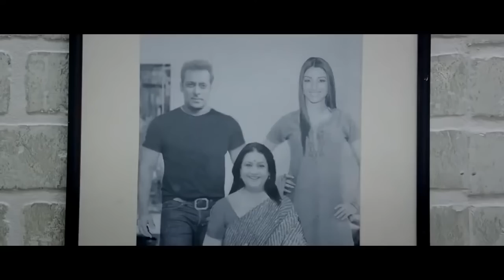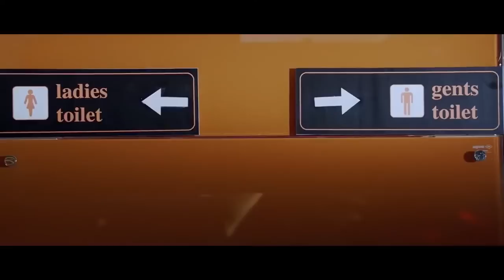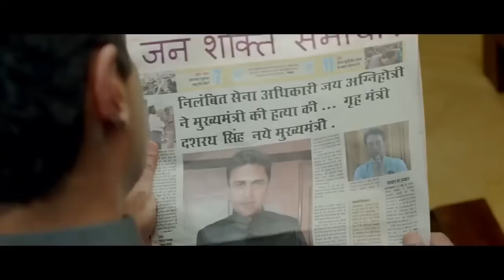Jai Ho|Latest Salman Khan Mov Blockbuster Movie New Hindi Movie 2020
Jai Ho (transl. Let there be Victory) is

Jai Ho|| Latest Salman Khan Mov
 Blockbuster Movie New Hindi Movie 2020 Full Movie Bollywood

Jai Agnihotri (Salman Khan) is an ex-army officer who is short-tempered and passionate about helping citizens and fighting criminals. He was a major in the Indian Army, but was suspended after he ignored orders from his superiors to rescue a group of children from terrorists. After this incident, Jai moved in with his mother and sister Geeta (Tabu Hashmi). One day, Jai is unable to help Suman, a physically disabled girl (Genelia D'Souza), take an examination while her brother Rohan (Vikas Bhalla) was stuck in a traffic jam. A depressed Suman commits suicide. Jai is greatly disturbed by this incident. With Suman's death fresh in his mind, Jai creates a system that would encourage citizens to help each other. Each day, citizens are to help three people. These three people would in turn help three more people, and so on. Jai believes that this network would foster kindness and a sense of community among the citizens. His system, however, faces challenges.

new south movie love story,